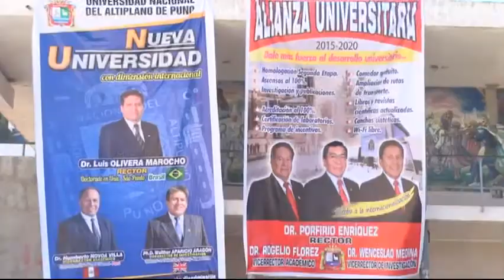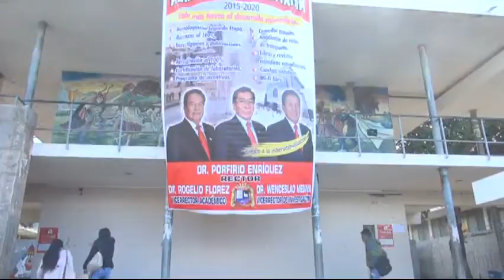LA CAMPAÑA ELECTORAL EN LA U.N.A. SE PONE AL ROJO VIVO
Jr. Lima #723 - Puno Perú
RPM: #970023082 / RPC: 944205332 / Fijo: 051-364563
NOTICIAS PUNO
DEPORTES PUNO
AL DIA
FORO DOMINICAL
EL PICA PICA